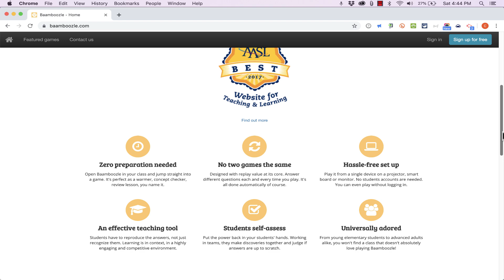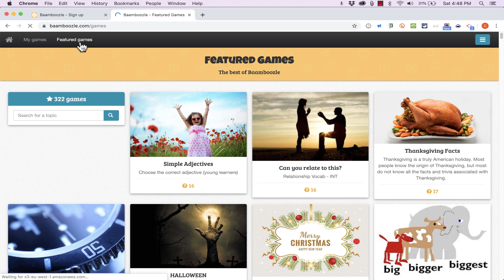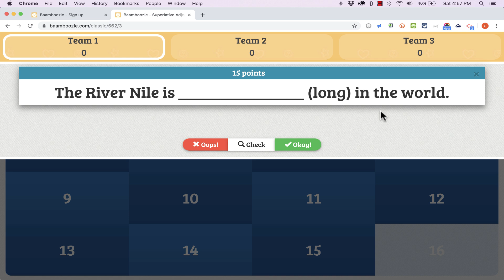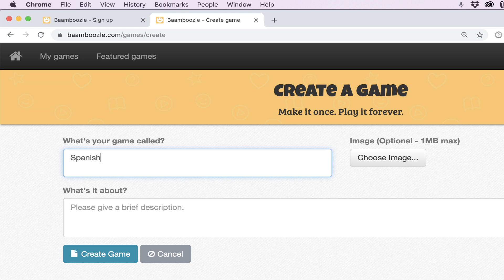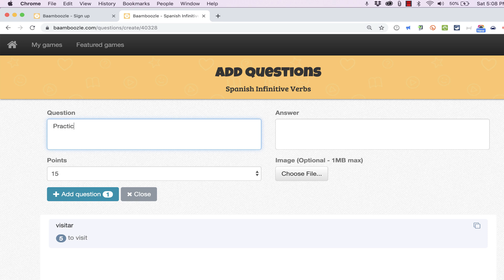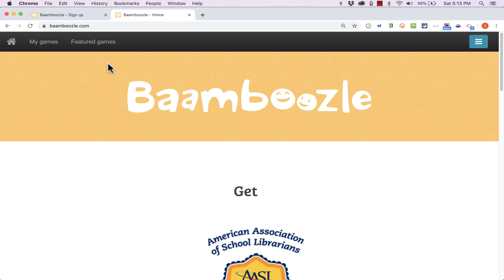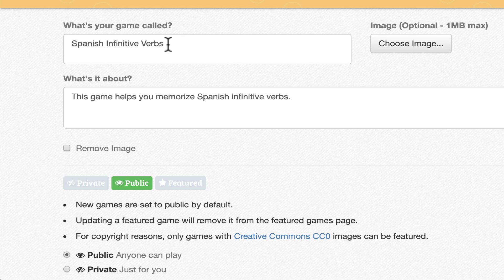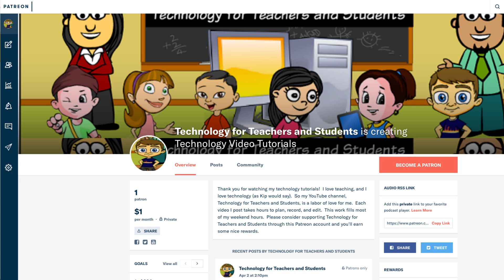Baamboozle - Customizable Educational Game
Learn how to use the Baamboozle website to create fun educational games for the classroom, for staff meetings, corporate trainings, and really for any setting in which you're presenting in front of a group. Baamboozle lets you customize your game to exactly match what you're trying to teach or practice. If you're sick of using Kahoot! over and over, Baamboozle will be a refreshing change.